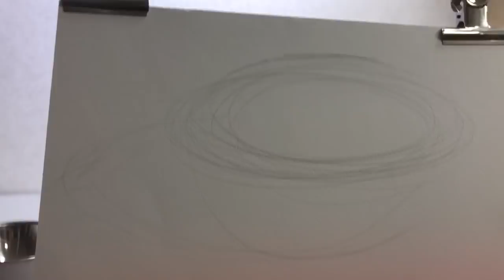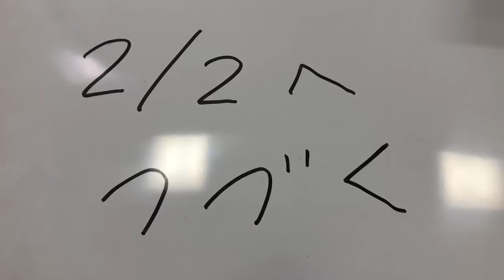金属の描き方「ステンレスボール 1/2」デッサン初心者の方へ絵画教室の動画レッスン 字幕付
鉛筆デッサンでステンレスボールを描いてみようという方へ
某美術系大学の入試でもよく出題されるモチーフですので、これからデッサンを始めるという初心者の方にもわかりやすく解説しています。

今回はステンレスボウルを前編・後編の２回に分けて描いています。
最初はモチーフの配置や大きさを直しながら適正位置に動かしていきます。構図が決まったら大まかな

この動画を何度も見直していただくと、みなさんの習得レベルに応じたコツみたいなものが理解されると思います。
不用意に専門用語を使っていたりする場合がございます。そういう場合は遠慮せずにご質問ください。コメント、ご意見、ご要望などお待ちしております。

【関連動画】
[Eng Sub] How to paint Metallic Texture | Watercolor Techniques & Tips 水彩画の基本〜金属の質感を描くコツ

鉛筆を使い分けて金属の質感を出す描き方【ヒロノブイラストメルマガ第99回】

【これからデッサンを始めてみたいと考えている初心者の方が最初に見るべき動画】
※21分で基本的な鉛筆の使い方が分かります。

②動画で使用している画材・用具

②動画で使用している画材・用具・機材
【マイク】SmartWaveTechnology SmartMike

絵画教室ウニアトリエ